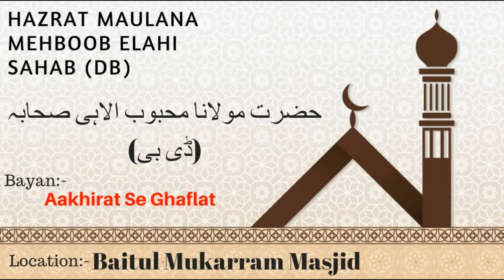Aakhirat Se Ghaflat | Hazrat Maulana Mehboob Elahi Sahab (Db)